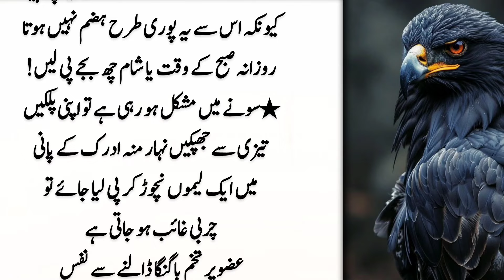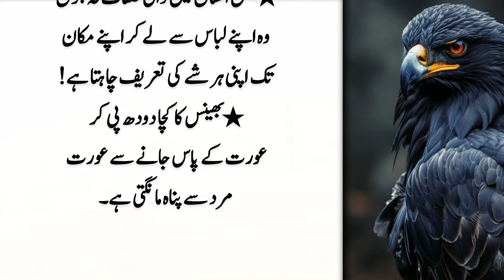Sunahry Haroof in Urdu | Best Quotes about Life | Motivation in Urdu | Deep words | Urdu Qoutes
1) Motivational quotes
2) Inspirational quotes
3) Best quotes ever
4) Life quotes motivation
5) Aqwal e Zareen in urdu
6 ) Inspirational Hindi Quotes

Garlic Recipe By Mrdesi | Dhaba Style Garlic Recipe | How To Make Garlic Curry | Cheesy Garlic

mardana taqat ka nuskh
,mardana kamzori ka ilaj
mardana taqat
mardana kamzori
mardana taqat ka khazana
mardana taqat ki ghiza
mardana taqat ki medicine
mardana taqat ka nuskha mufti tariq
masood
mardana kamzori ka wazifa
mardana taqat ke liye
mardana kamzori ka rohani ilaj
taqat ka khazana